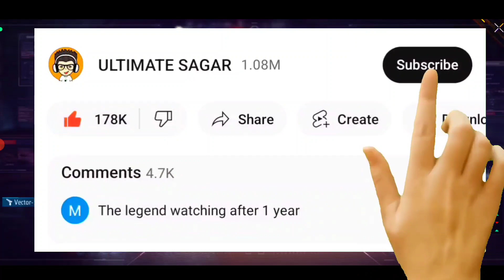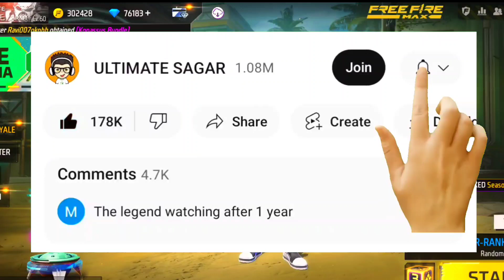EMERALD STORM EVENT REDEEM CODE || EMERALD STORM EVENT FREE REWARDS || FREE FIRE NEW EVENT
🧿 QUERIES SOLVED:►